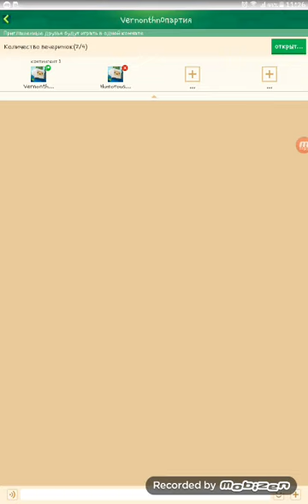Blokman go с Mister Fox